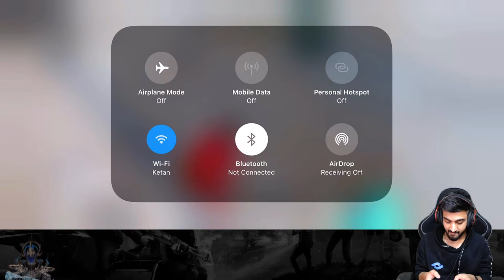🔴LIVE BGMI AAJAO ADVANCE CUSTOM ROOM KHELTE HE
You can Support from Here

- Respect Moderators.

GPU - Gigabyte 1660ti 6GB
HDD - 1TB Seagate
RAM - 16GB Tridentz RGB
PSU - 550watt Crossair
CPU - Ryzen 5 3600
Motherboard - Aorus B450 Elite
Monitor - Samsung 24inch 143Hz Curved